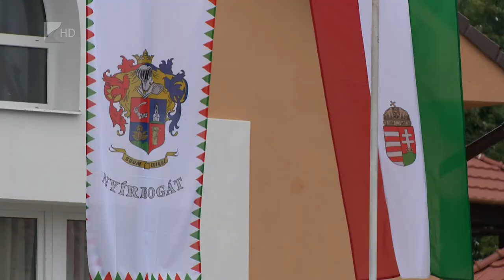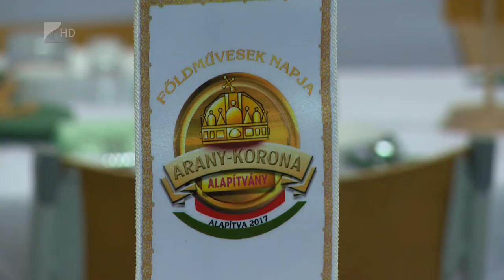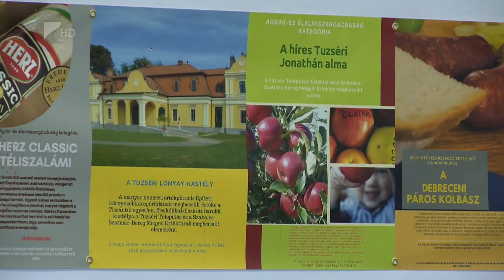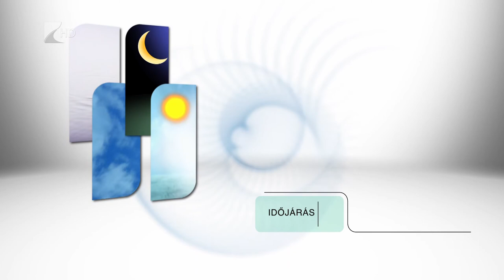Híradó - 2022.09.19. Kölcsey Tv